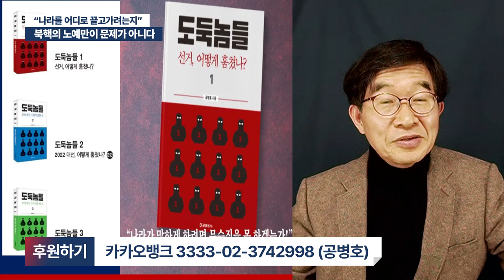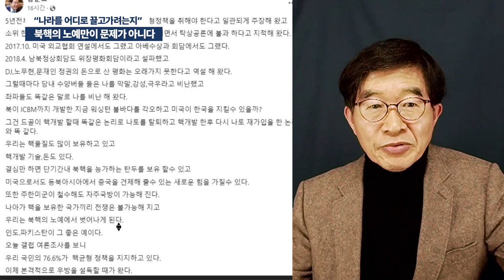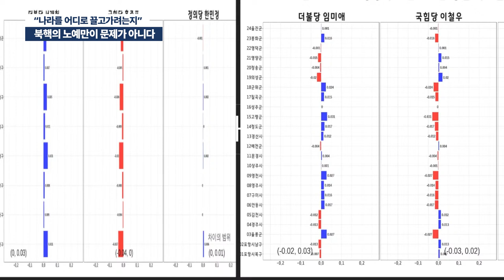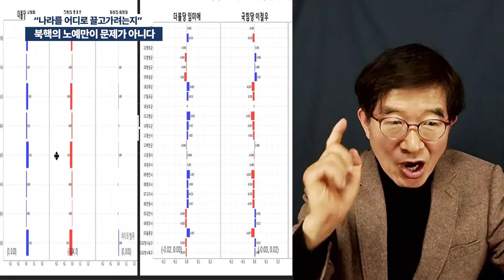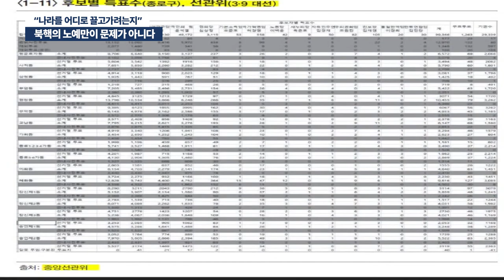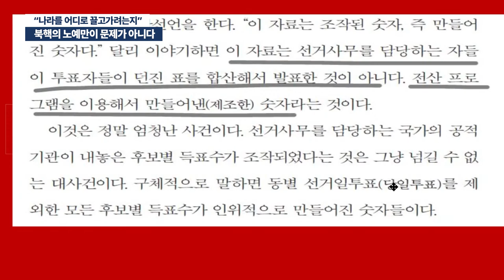북핵의 노예만이 문제가 아니다 / "나라를 어디로 끌고가려는지" [공병호TV]